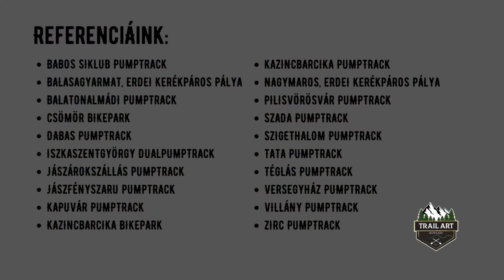Szeretnétek pumptrack vagy akár single trail pályát a közvetlen közeletekben?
Mit kell tennetek érte?

1. Szóljatok az adott település/kerület Polgármesterének, hogy tudjon róla, hogy a leendő felhasználók szeretnének egy pályát.

Addig is próbáljátok ki az eddig felépített pályáinkat:

- Babos Síklub Pumptrack
- Balassagyarmat, erdei kerékpáros pálya
- Balatonalmádi Pumptrack
- Csömör Bikepark
 -Dabas pumptrack
- Iszkaszentgyörgy Pumptrack
- Jászárokszállás pumptrack
- Jászfényszaru pumptrack és kreszpark
- Kapuvár pumptrack
- Kazincbarcika Bikepark
- Kazincbarcika Pumptrack
- Nagymaros, erdei kerékpáros pálya
- Pilisvörösvár pumptrack
- Szada Pumptrack
- Szigethalom Pumptrack és KRESZ park
- Tata Pumptrack
- Téglás pumptrack
- Veresegyház Pumptrack
- Villány pumptrack
- Zirc pumptrack